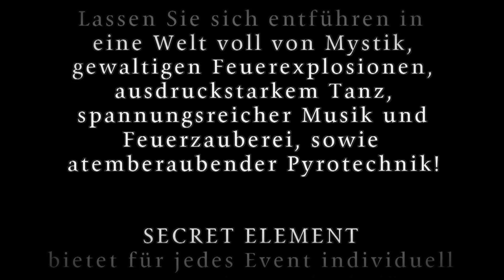SECRET ELEMENT Feuershow - Aphelion (oldschool)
SECRET ELEMENT firedance
präsentiert "heiße" Ausschnitte aus der einzigartige Feuershow "Reborn", wo Mystik, Spannung, Tanz, Musik, Feuer und Ästhetik aufeinander treffen und miteinander verschmelzen!
Genießen Sie das traumhaft schöne Farbenspiel zwischen Licht und Dunkelheit und beobachten Sie den Tanz der Flammen und Schatten!

Noch mehr dazu sehen Sie in unserem zweiten Clip: SECRET ELEMENT mit der Feuershow "REBORN"

SECRET ELEMENT